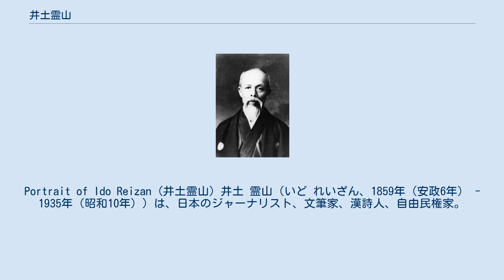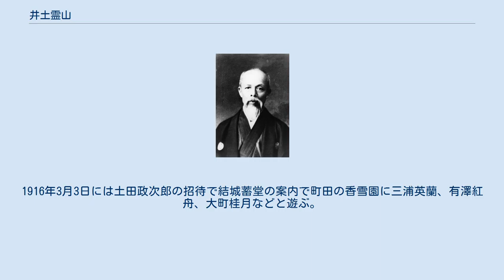井土霊山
Portrait of Ido Reizan (井土霊山) 井土 霊山（いど れいざん、1859年（安政6年） - 1935年（昭和10年））は、日本のジャーナリスト、文筆家、漢詩人、自由民権家。
 相馬中村藩士の和田祥重の子として現在の福島県で生まれた。
名は「経重」で「霊山」は雅号。
字は子常。
旧姓は和田であったが、後に秋月藩の江戸詰め藩士の家である東京府麻布区我善坊町（現麻布一丁目）の井土家に婿入りし井土姓となる。
このため、井土経重の名でも著作がある。
他の表記に井土靈山、井土経重、井土經重、靈山仙史、井𡈽経重がある。
 官立宮城師範学校に入学し、二年間の在籍の後、校名変更を経た明治11年（1878年）に公立仙台師範学校（現在の東北大学）を卒業。
明治14年（1881年）22歳で原町市の初代小学校長（当時の名称で「主長」）に就任する。
自由党通信員として自由民権運動に参加。
福島事件の年に離郷。
警官練習所（明治19年（1886年）からおそらく明治22年（1889年）まで）勤務の後、様々な新聞社で記者や主筆などを務めた後、書や漢詩の素養を持った文筆家として活躍。
『書画月報』や『陽明学』等の雑誌に健筆を揮う。
大正5（1916）年に月刊雑誌『書道及画道』創刊。
昭和8（1933）年に「南画観賞会」を創立。
『書道及画道』では自身の手になる数々の記事（『講經活眼著者佐久間果園小傳』『丁巳元朝三首』『気韻』『野口小蘋女子の蓋棺評』など）や漢詩の他、董其昌の『画眼』、曽国藩の論書、姜白石の『続書譜』、阮元の『南北書派論』の和訳も行っている。
 記者や主筆としては『東京横浜毎日新聞』『東京毎日新聞』『改進新聞』『大阪毎日新聞』『実業新聞』『岡山山陽新聞』『中国民報』『やまと新聞』『大和新聞』『毎夕新聞』などに在籍する。
日本初の新聞常設コラム「硯滴」（のち「余録」）の創設時の執筆者であった。
『やまと新聞』からは経営者の松下軍治を批判して退社。
 「進歩黨主義の靑年同志倶樂部」の評議員や、東京の日暹協会準備会の世話人も務める。
『和漢五名家千字文集成』は版を重ね、平成1（1989）年にも出版されている。
 建国大学の開学を33年さかのぼる1905年に満州大学の設立を提唱した。
清国における近代の「新智識」の欠乏を清国の国力の発達への障害と捉え、日本で高等教育を受けた「上級」の人材の満州への移植、そしてこれによる新知識の清国満州への移植を唱えた。
（『満洲富籤策』25-30頁） 昭和10年（1935年）北豊島郡巣鴨町没。
墓所は東京都文京区（当時の小石川区関口台町）の養国寺。
東京朝日新聞は霊山の逝去を報じて曰く「漢学者で明治時代の操觚界に知られた豊島区西巣鴨二ノ二〇四〇井土霊山氏は病気療養中二十二日午前零時五分自宅で死去した、享年七十七、告別式は来る二十四日午後二時から三時まで小石川区関口町養国寺で行はれる、翁は福島県の出身、詩書画の大家として知られてゐた」。
 霊山の逝去を記す記事内の「後藤新平伯東道九州各地に游屐す」や「小室畫伯を東道して支那全道を漫遊」という記述、『後藤新平書翰集』所収の来翰、『支那の風俗』などからも伺えるように、後藤新平、伊藤博文、堺利彦、小室翠雲、中村不折、香川敬三、後藤朝太郎、岩崎鏡川、江木衷、久保天随、犬養毅、高希舜、汪亞塵をはじめとする、諸分野で活躍する人々との面識や交流があった。
 後藤新平と霊山は明治後期に警官練習所での勤務時期が一部重なっている。
高橋（1967）によれば霊山は「後藤新平に可愛がられ、政界出馬を再三すすめられたが辞退」した。
『後藤新平書翰集』には霊山からの八通の書簡（内容は児玉源太郎の逝去、後藤の欧米視察旅行、漢詩の注釈、揮毫依頼、前田黙鳳の義弟の紹介状など）が収録されている。
後藤新平はまた霊山の明治42年（1909年）の著書『大筥根山』の巻頭に漢詩を寄せ「為霊山詞兄／題箱根遊記／新平」と署名しているほか、霊山の著書のうちのいくつか（『李太白詩集：選註』など）の題字を揮毫している。
 『内藤湖南漢詩文集』には井土霊山に送られた漢詩「次韻送井土靈山之東京」が含まれており、関西大学図書館の「内藤文庫」には「井土經重」の書簡十通が所蔵されている。
霊山の『実業新聞』での記者時代には同紙で堺利彦も働いていた（『堺利彦伝』第...